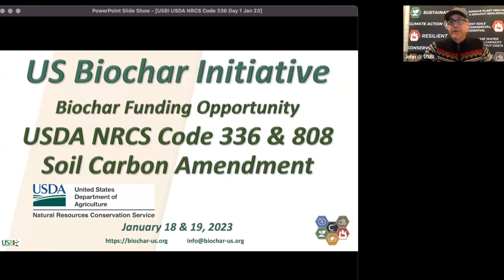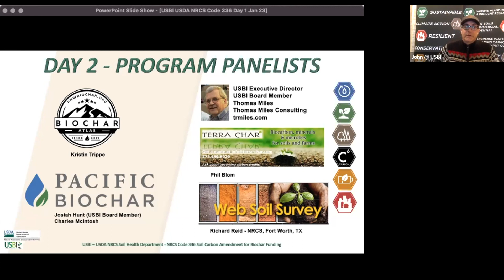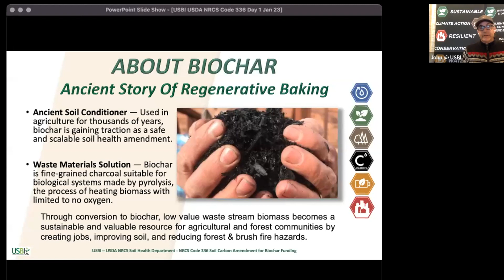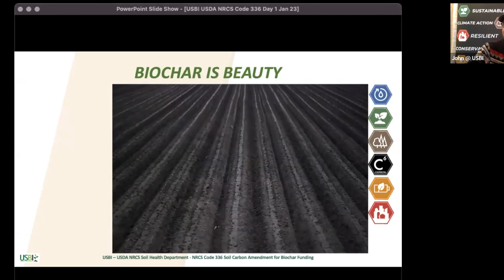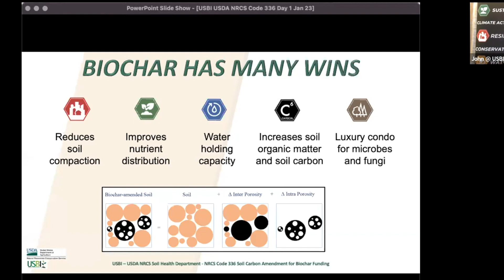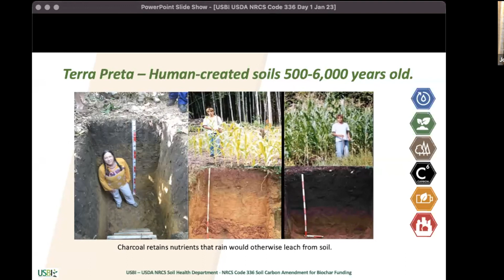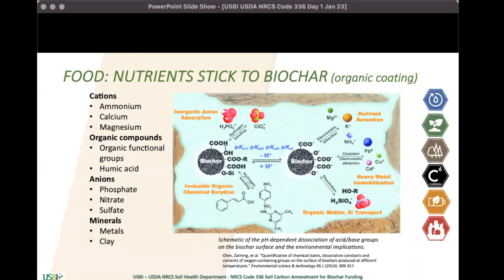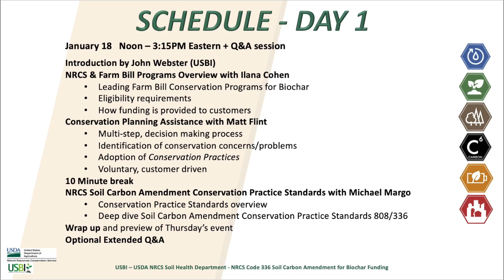USBI NRCS Code 336 808 Day 1 Session 1 of 5 - Introduction to biochar & event outline. biochar HD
HD upload to replace original upload.

USBI deep dive webinar series on Code 336 Soil Carbon Amendment from USDA NRCS.

Held Jan 18 & 19, 2023  - US Biochar Initiative and NRCS Soil Health Division staff presented on this new biochar funding process and how Code 336 Soil Carbon Amendment Conservation Practice Standard (also Code 808) can be used to improve soil health and build soil carbon through application of biochar & compost.

This practice code pays for the purchase of biochar and for the installation. Amount of funding varies based on NRCS criteria which will be covered on Day 1.

* Jan 18th - Day 1 - Programs & Implementation through NRCS

Introduction by John Loll Webster of USBI with a summary of program events and intro to biochar as material.

Through Day 1 you will learn how to navigate the NRCS financial assistance program to benefit your soil health goals.

Presenters from USDA NRCS Soil Health Division:
- Ilana Cohen
   - - Natural Resource Specialist on the Financial Assistance Programs Division Policy Branch
- Matt Flint
   - - National Planning Technology Lead
- Michael Margo
   - - Acting National Soil Health Specialist
   - - National Grazing Lands Coordinator

Discuss the funding criteria and technical aspects of the program.

* Jan 19th - Day 2 - Technical Overview and Application Methodologies

We will outline practical information to consider when sourcing, inoculating, and applying biochar. Methods to monitor soil nutrient interactions will also be discussed.

This webinar series is intended for:
- Ranchers, Farmers, Land Owners, & Producers
- Certified Crop Advisors (CEU’s)
- Nutrient Management Specialists
- Agronomists & Ag Retailers
- Soil & Water Conservation Districts
- Biochar Producers & Distributors

USBI is a non-profit 501c3 dedicated to the advancement of the biochar industry in the Americas.

Partial funding made possible by a grant from the US Forest Service and giving by the Laney and Pasha Thornton Foundation.

- USDA NRCS
- American Farmland Trust
- US Composting Council
- Grain Ecosystems
- VOW ASA
- US Forrest Service
- WakefieldBiochar.com
- GoBiochar.com